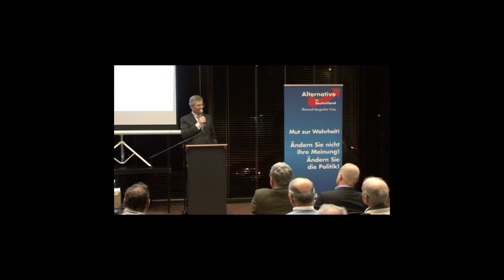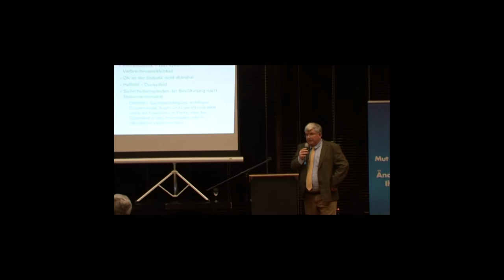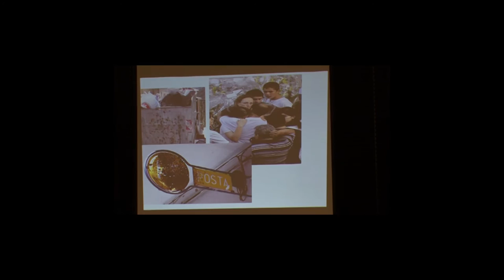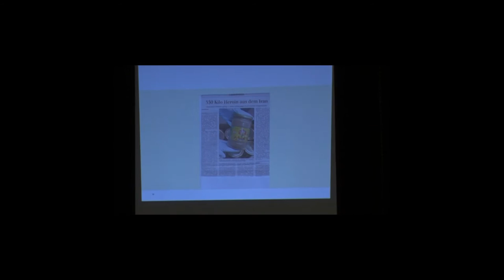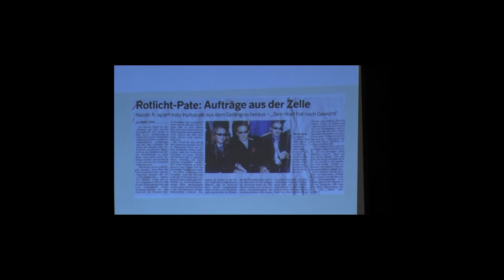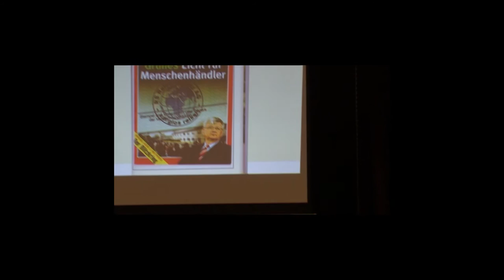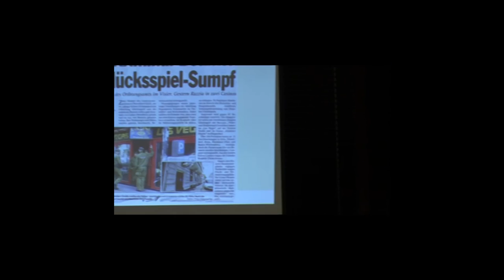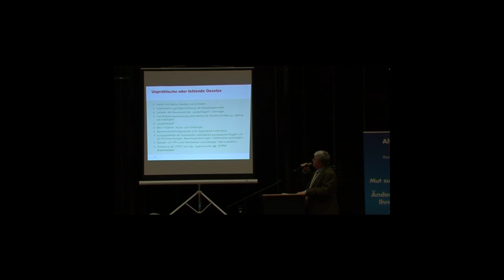Innere Sicherheit, organisierte Kriminalität, Vortrags- und Diskussionsabend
Oberstaatsanwalt a.D. Egbert Bülles
10 März 2016 , Rathaus Bensberg
AfD Rheinisch-Bergischer Kreis
AfD Bezirksverband Köln